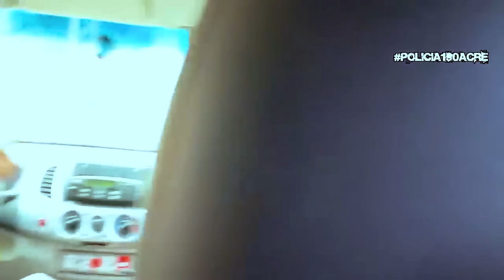Novas Leis, Velhos Problemas: Drogas Destroem Famílias e Financiam Crimes EDIÇÃO 33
Confira os links dos produtos! Alguns são meus e outros são de parceiros com quem me afiliei. Obrigado por sua compra!

MEUS PRODUTOS